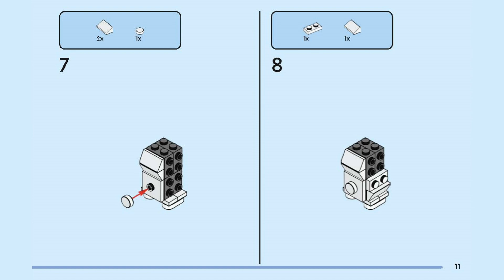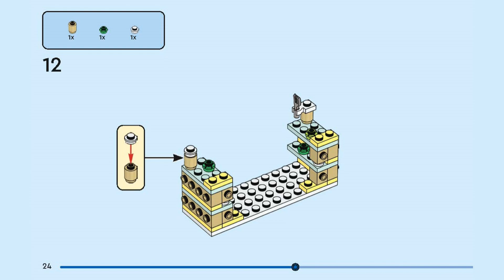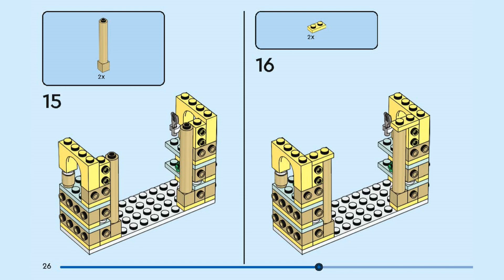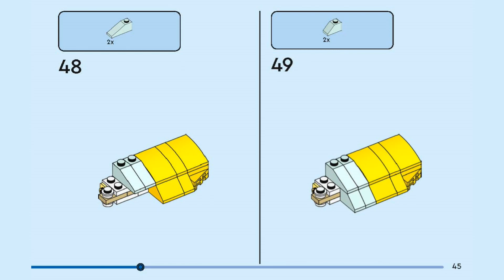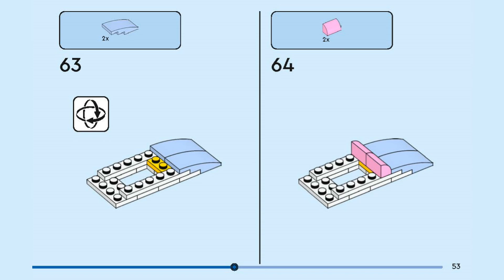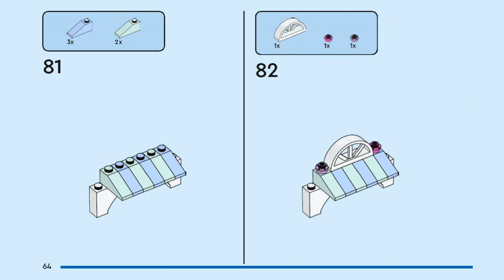LEGO instructions | Spring Garden House | 40682 | LEGO 2024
Building instructions for 40682, Spring Garden House, LEGO, 2024